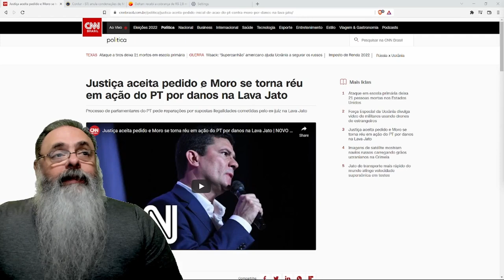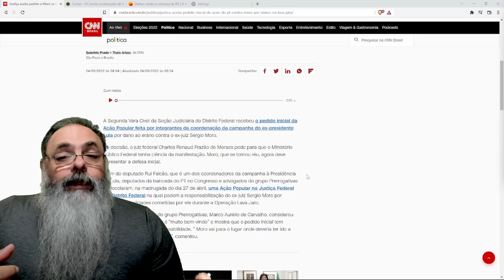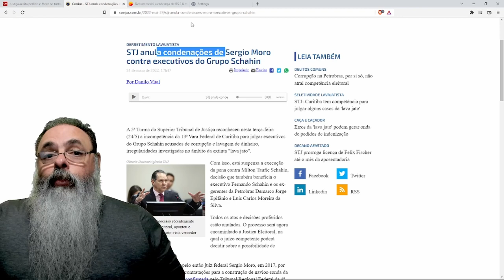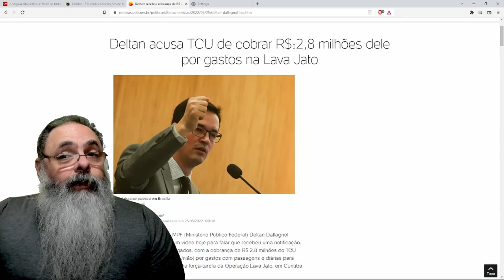Estratégia de LULA vai ser BATER EM MORO na eleição para tentar fingir ser INOCENTE